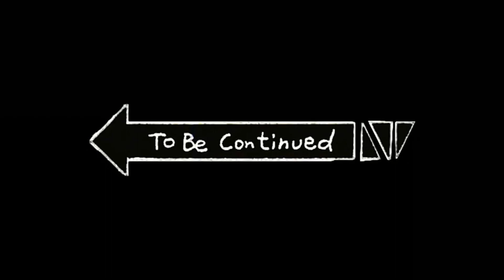Vella vs Wild | Part 01 | sasta Bear Grylls